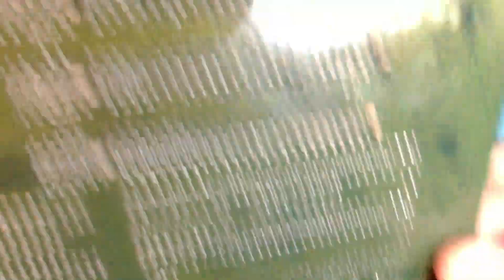MWPC - Desoldering and Soldering on a Multi-layer PCB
Hello, friends,

Well, this isn't exactly the video I set out to make today.  Lots of things went wrong, so it ended up being a very different video.

I'm no expert at ... well ... anything, really. Certainly not at soldering, but I do have a few tips and tricks I've picked up through the years. So here are some of the things I've learned regarding soldering and desoldering parts on a multi-layer PCB. Maybe you'll learn something, maybe you'll spend the whole video laughing at my incompetence. Either way, you win.

Todd